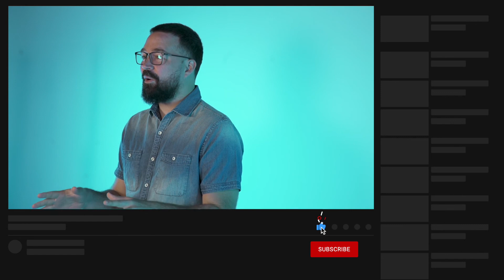Protect What Matters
Celebration Online • April 25th • 9 AM CST